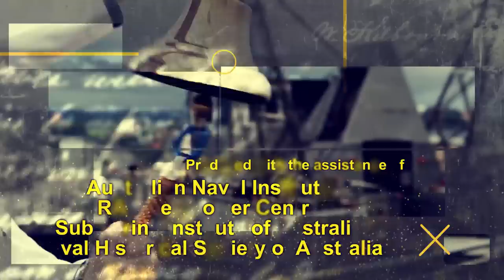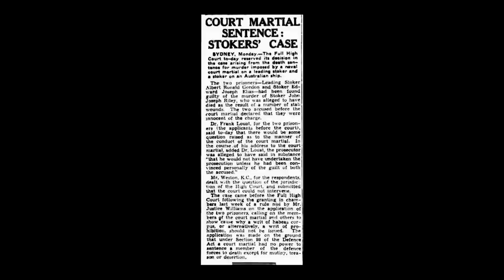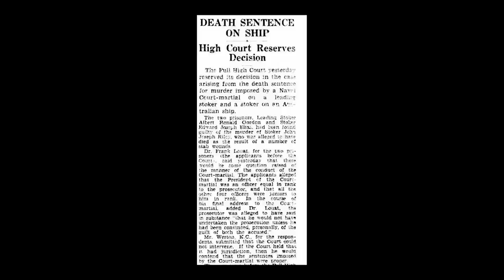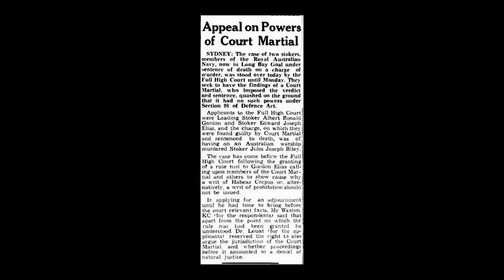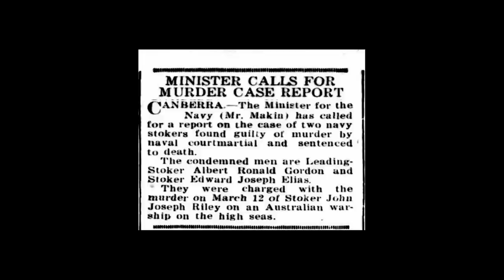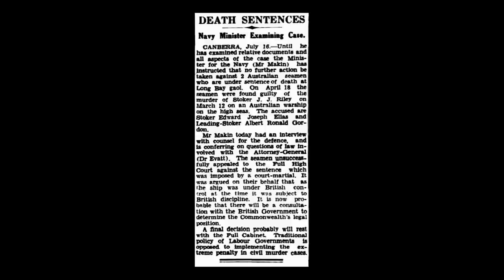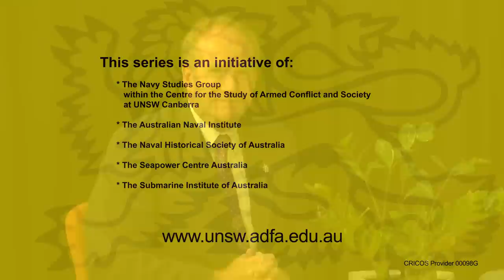S1E6 - HMAS Australia Court Martial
Analysis by expert panel of the 1942 HMAS Australia Court Martial. Convenor Professor Tom Frame with panel Mr Mike Carlton, Rear Admiral James Goldrick, Associate Professor David Letts & Associate Professor Cameron Moore.

Produced by the Naval Studies Group in conjunction with the Submarine Institute of Australia, the Australian Naval Institute, Naval Historical Society and the RAN Seapower Centre.